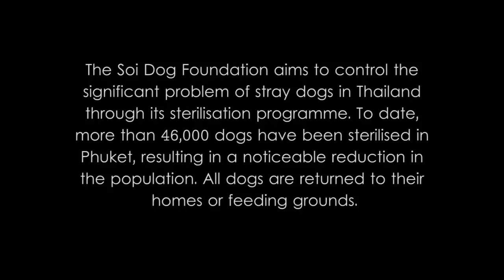Caring For Thailand's Street Dogs - The Work of Soi Dog Foundation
Soi Dog helps the homeless, neglected and abused dogs and cats in Thailand. It aims to control the significant problem of stray animals though it's de-sexing (Sterilization) programme. As of January 2014, more than 60,00 dogs and cats have been sterilized.

Many more abused and neglected animals have been treated for injury and disease. It also runs a shelter and adoption program that places dogs with new owners both in Thailand and abroad.

An independent film by Mike Thomas.